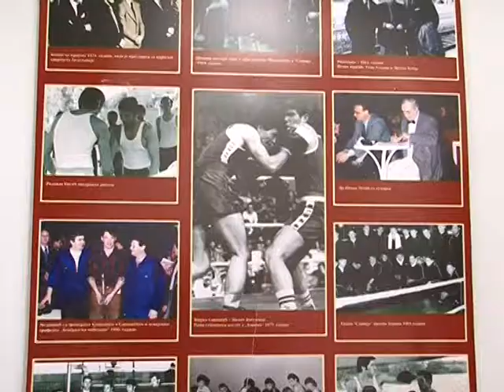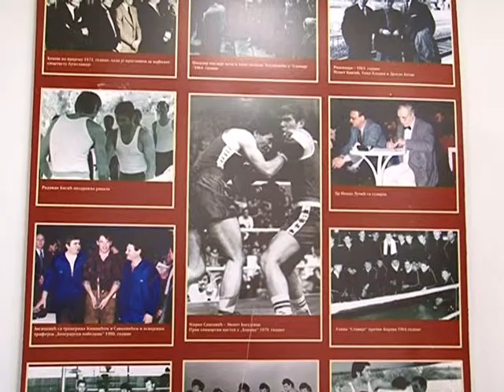Memorijal "Radovan Bisić"